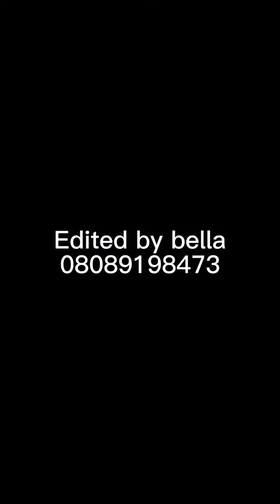This two gay are unbelievable 🤣👌🤣🤣🤣🤣🤣🤣🤣🤣🤣🤣🤣🤣🤣🤣🤣, watch and laugh away ur sorrow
Gay matter tire me ooo🤣🤣🤣🤣🤣